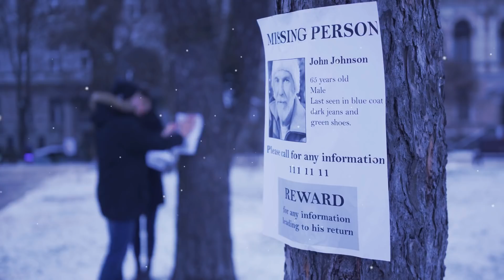Novia Y Los Invitados Esperaban Que El Novio Subiera Al Altar Pero Lo Que Pasó Dejó A Todos En Shock